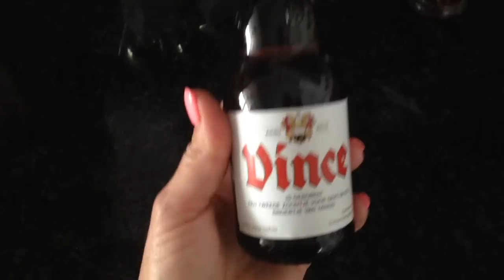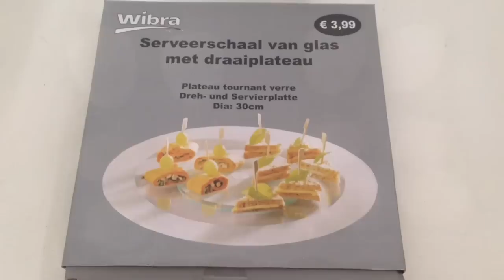Um pouco do meu dia- preparativos pro churrasco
Olá pessoal, tudo bem? No vídeo de hoje eu  mostro para vocês um pouco do meu dia. Preparando um churrasco de ultima hora.

✨Lembre-se sempre de avaliar o vídeo por favor!🙏